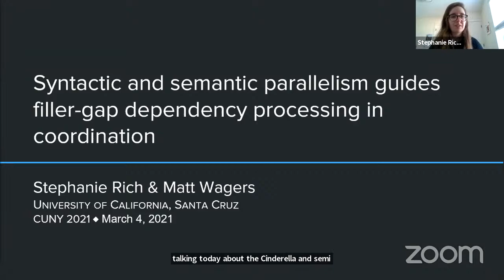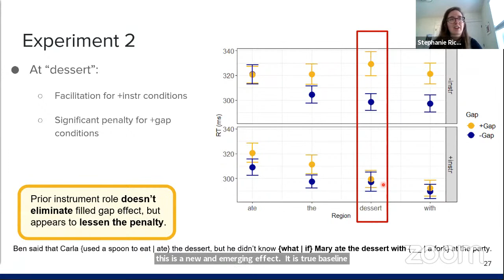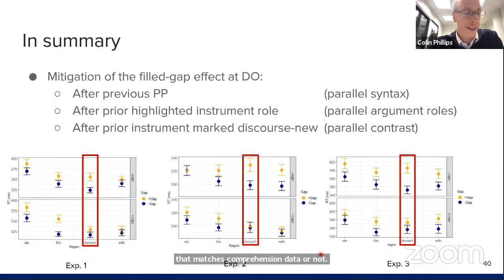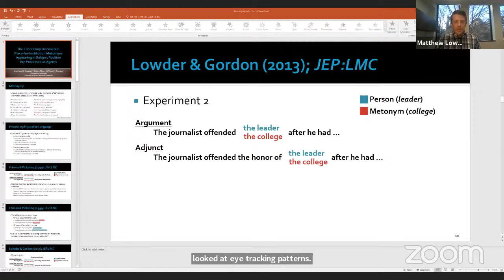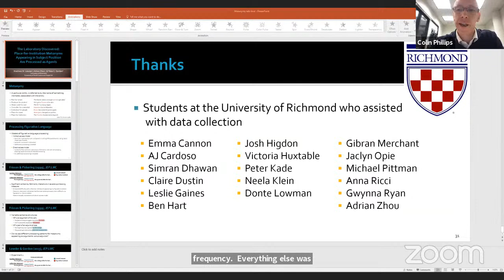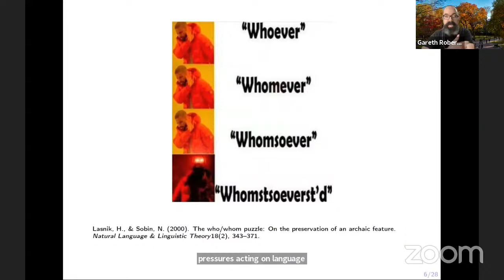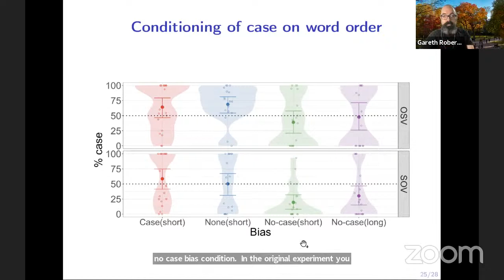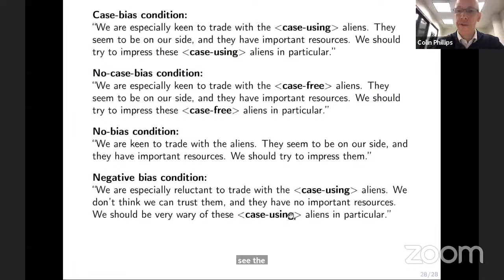CUNY 2021 - Thu Mar 4, 5:00pm-6:15pm